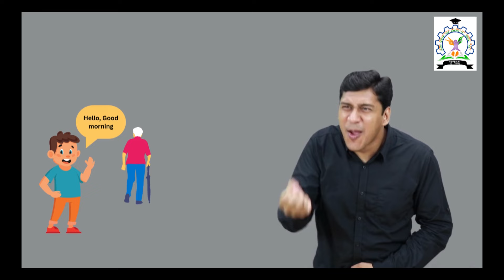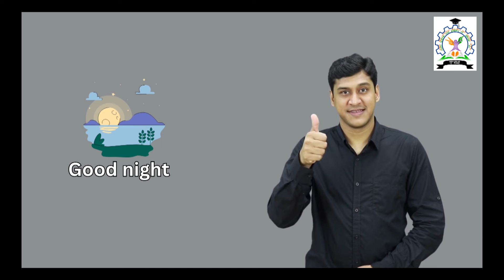Module 1.2 Greeting and salutations in Indian Sign Language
ISLRTC has developed a Basic Communication Skills in Indian Sign Language course, designed to be used in self-learning mode. This course was formally launched by the Hon'ble State Minister of Social Justice and Empowerment on 23rd September 2023 on the occasion of Sign Language Day. The primary aim of this course is to foster basic communication skills in Indian Sign Language. It is tailor-made for parents of deaf children, siblings, educators, and individuals interested in acquiring fundamental knowledge of Indian Sign Language (ISL). The course comprises 10 modules, covering 30 essential topics, ensuring a comprehensive grasp of basic ISL communication. The total learning duration for this course is 40 hours. It encompasses common signs used in daily conversations, practical sentences, and fundamental grammar rules. To enhance comprehension, all videos feature English captions and Hindi voice-overs.